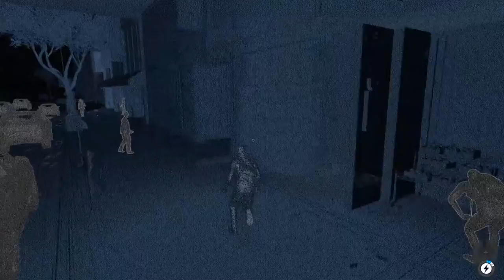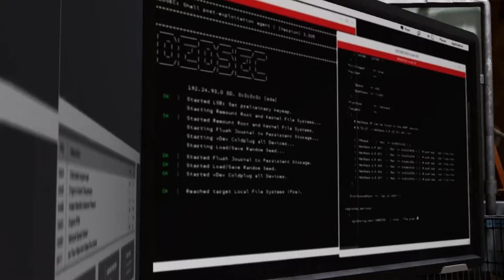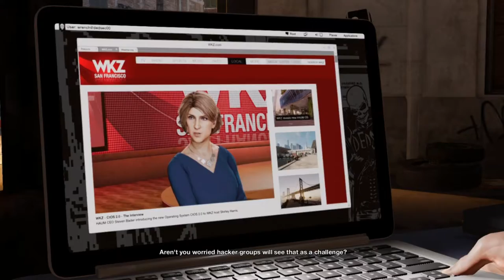Watch Dogs 2 | Episode 4 | Ghost Ride The Whip